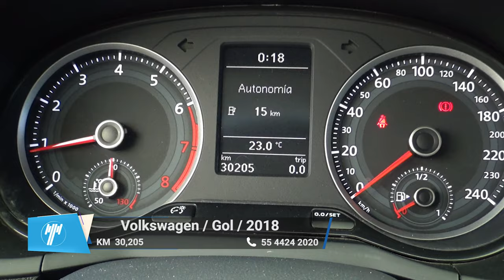Volkswagen / Gol / 2018 - 10167